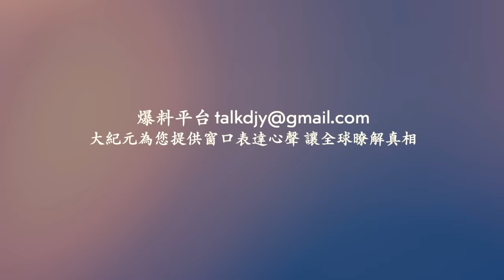凌晨一點半的鄭州 狂風大作 猶如末日景象！福建泉州台商一工廠發生特大火災！廊坊天空出現火燒雲 血雲映紅了半邊天空！青島夫妻拒絕採訪 被主持人『陰陽』分手！